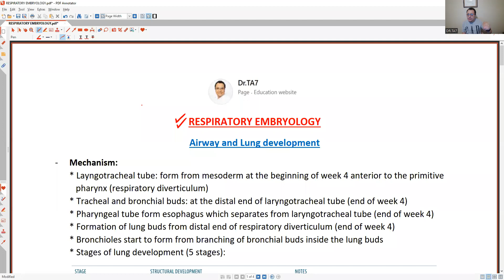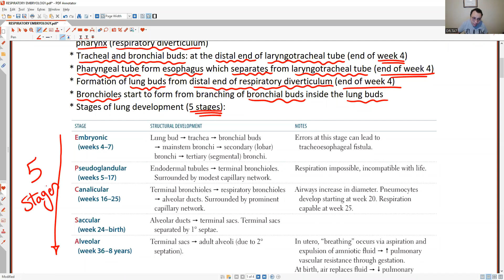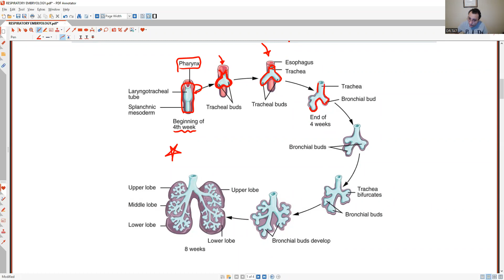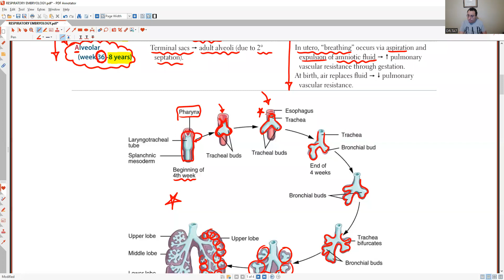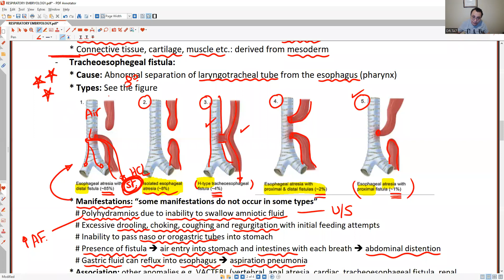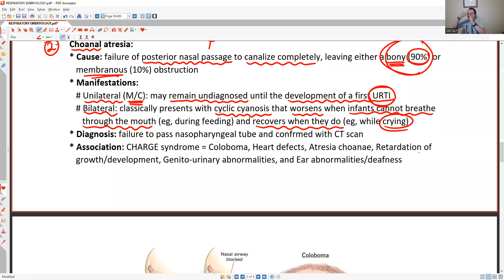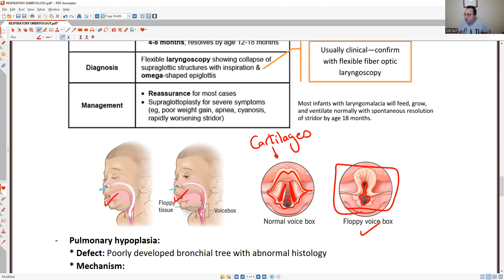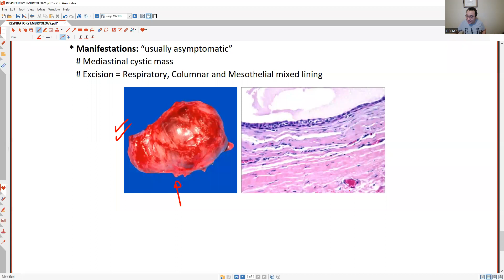TA7 USMLE STEP 1: RESPIRATORY 1 (EMBRYOLOGY)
This is the first trial lecture from the new group started May 12th 2023.

PLEASE NOTE THAT I’M NOT SELLING MY COURSES THROUGH ANY OTHER PAGE EVEN IF IT IS NAMED AS OFFICIAL TA7